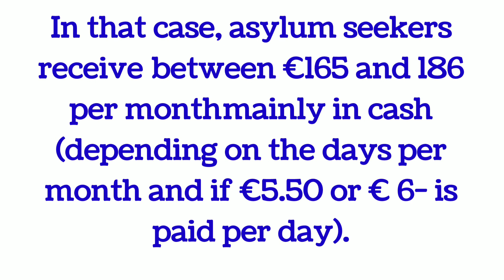How much do asylum seekers get in Spain ?|Asylum Seekers Benefits in Spain ?